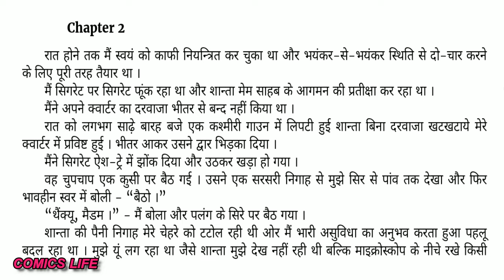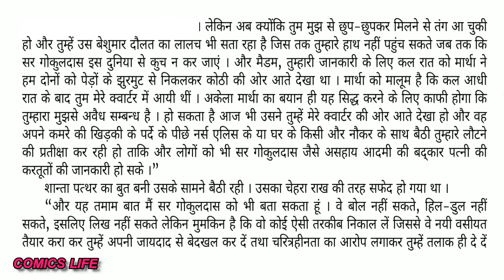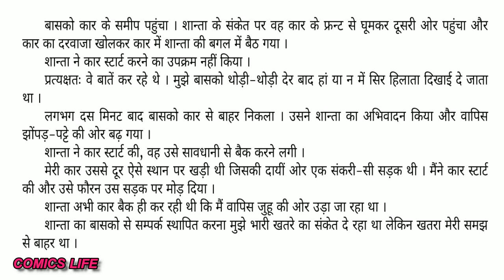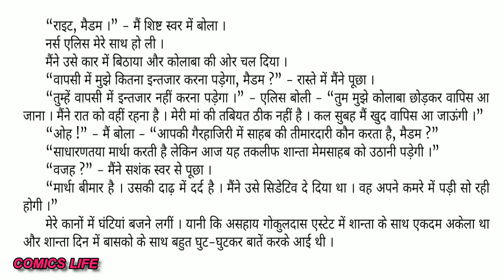MAUT KA KHEL || EPISODE 4 || S M P NOVEL || VIMAL SERIES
MAUT KA KHEL  :- SURENDER MOHAN PATHAK JI  ka  ek romanchak novel.

DHANYAWAD. 🙏🙏